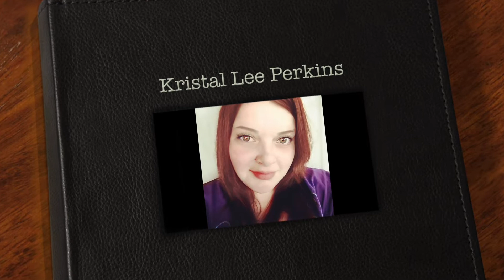Kristal Perkins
Celebration of Life Video with music from itunes.